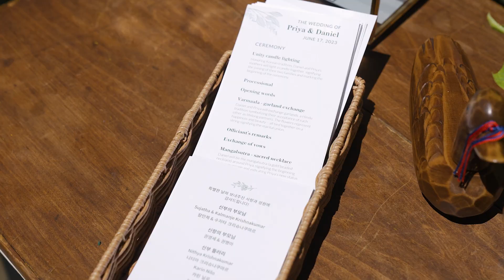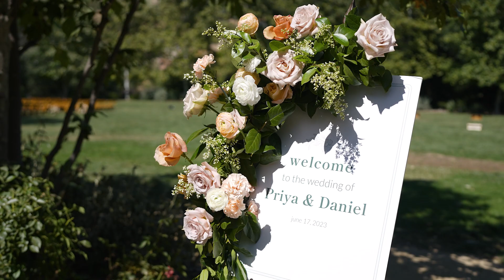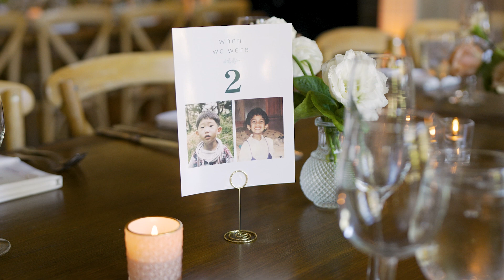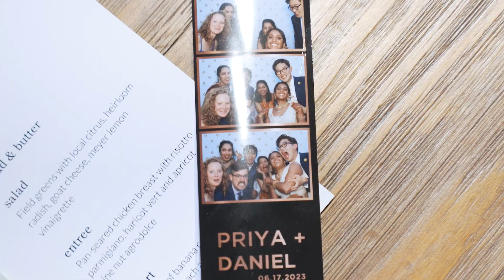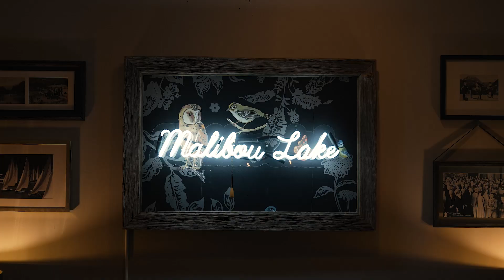Priya + Daniel's Wedding Highlight Film | The Lodge at Malibou Lake in Agoura Hills, California